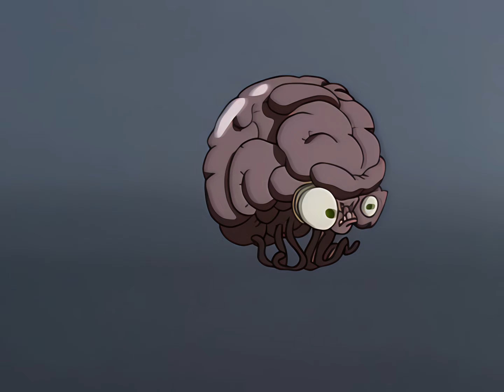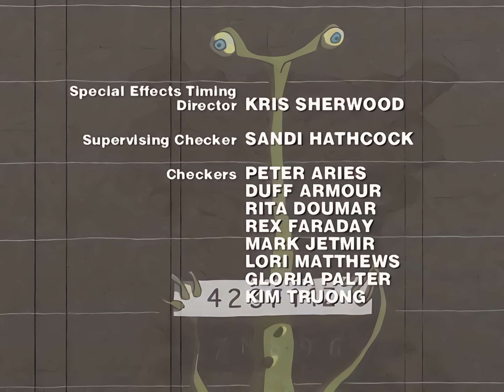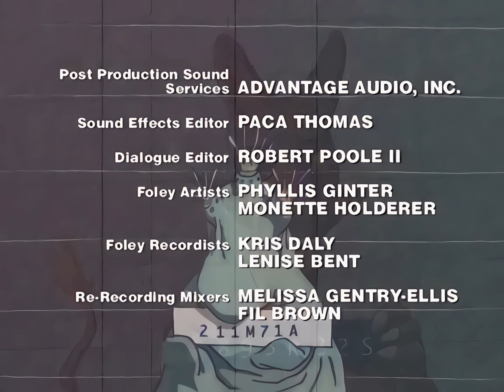Men In Black The Series S01E03 The Irritable Bow Wow Syndrome Upscaled to 4k with Ai